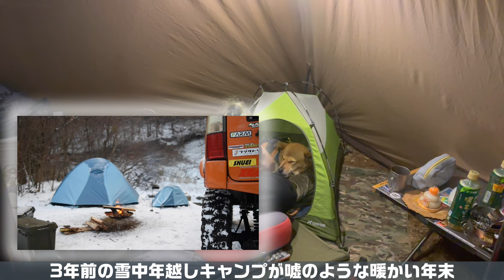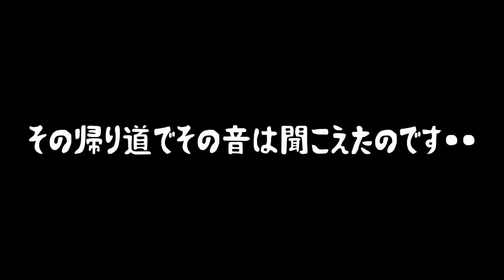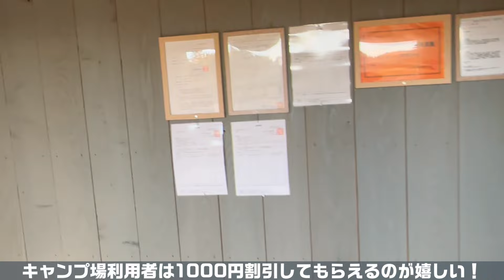年越しキャンプに行ったら強風でテント倒れて外で年越した話しさせてください(*´ω`*)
2年ぶりの年越しキャンプに連泊で行ってきました！
大晦日だけ少し雨が降る天気予報だったのに、どこの雨男()のせいか初日の30日から☔と強風。
大晦日の早い段階でテントが崩壊するという惨事に。

▼キャンプ場
常聖　天空の杜

▼切れ味も見た目も何もかもシュッとしてる銀閃花は福善さんで買えますよ✨(ムラマサとか言って本当ごめんなさいｗ)

▼キャンプご一緒してくれた方々
ボンヌさん　@TV-my2tm
遊子さん　@yu_shicampgeardiylife3989

▼北陸復興応援ステッカーPAY IDにて販売中

▼BoovyCamp のオリジナルアイテム通販 ∞ SUZURI（スズリ）